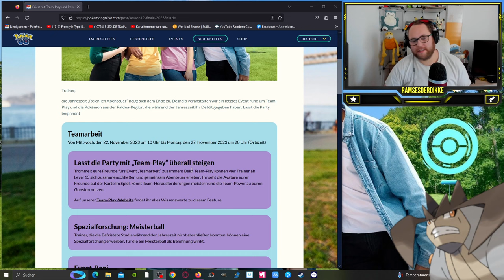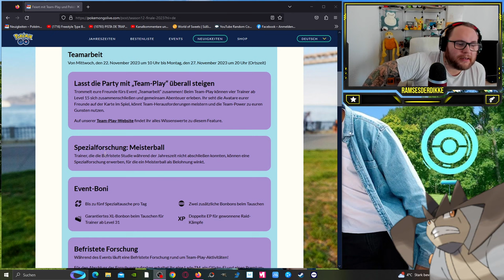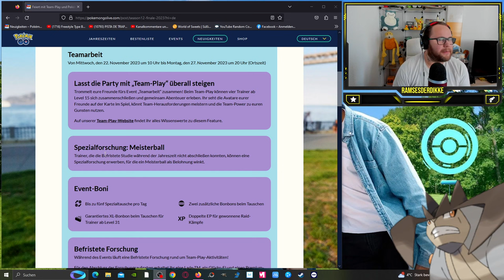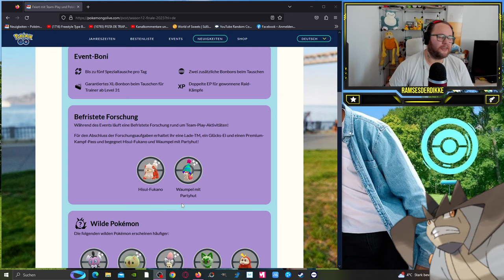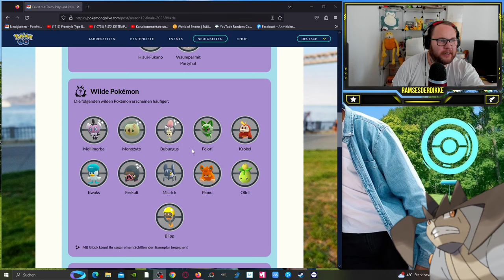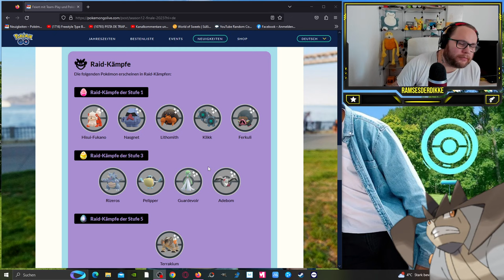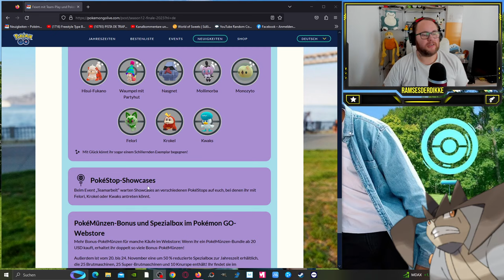Eure TEAMARBEIT ist gefragt im nächsten TEAM PLAY EVENT !!! | Pokémon GO Deutsch # 2755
GUMMA !!!